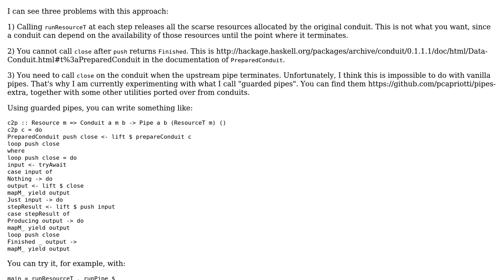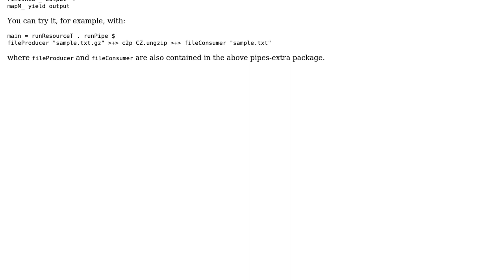Code Review: Turning Conduits into Pipes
With thanks & praise to God, and with thanks to the many people who have made this project possible! | Content (except music & images) licensed under CC BY-SA | Music | Images & others | With thanks to user Paolo Capriotti user Dan Burton and the Stack Exchange Network Trademarks are property of their respective owners. You are responsible for your own actions.